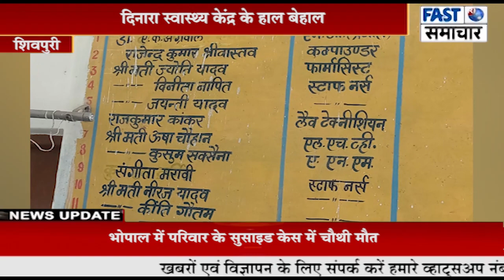दिनारा स्वास्थ्य केंद्र के हाल बेहाल, लैब टेक्नीशियन व ड्रेसर न होने से नहीं हो पा रही जांच व पट्टी